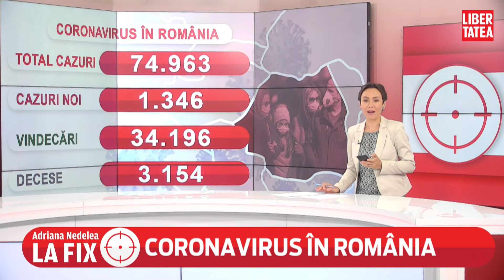Bilanț ridicat de cazuri noi de COVID-19, în ultimele 24 de ore. Aproape 75.000 de cazuri confirmate